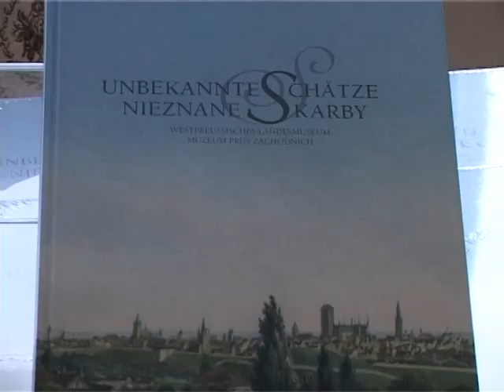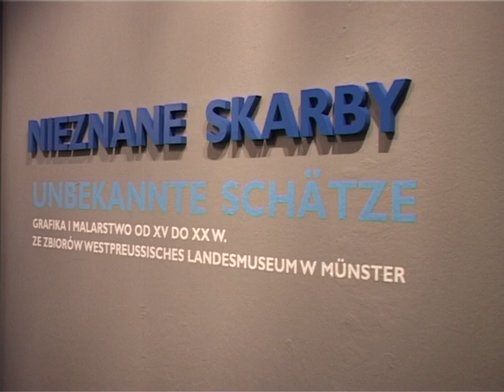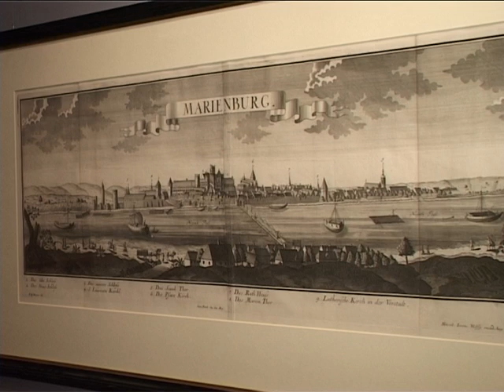Nieznane Skarby wystawa Toruń 28 09 2012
NIEZNANE SKARBY. Grafika i malarstwo od XV do XX w. ze zbiorów Westpreussisches Landesmuseum w Münster - ciekawa wystawa zawitała do Muzeum Uniwesryteckiego przy Placu Rapackiego w Collegium Maximum. Na wystawie możemy zobaczyć 46 wybranych prac graficznych i malarskich ze zbiorów MPZ, powstałych pomiędzy końcem XV w. pocz. XX w. Najstarszym obiektem jest pochodzący z 1493 r. drzeworyt z fantastycznym wyobrażeniem Prus zamieszczony w Kronice świata Hartmanna Schedela.